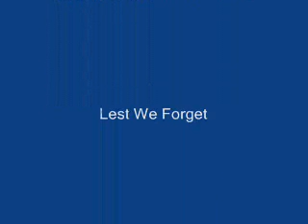Rememberance Rideout 11 11 12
Rememberance Day Rideout. Tynemouth 11.11.12
Organised by 2Toots S.C. (Paul Hunter)